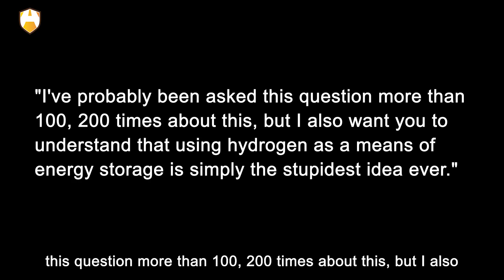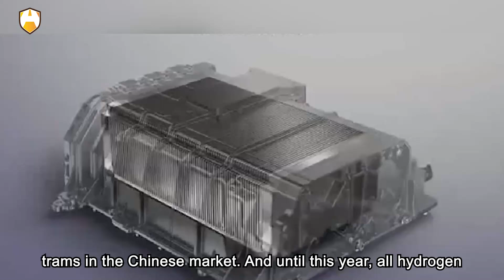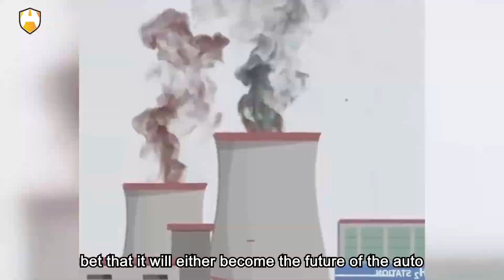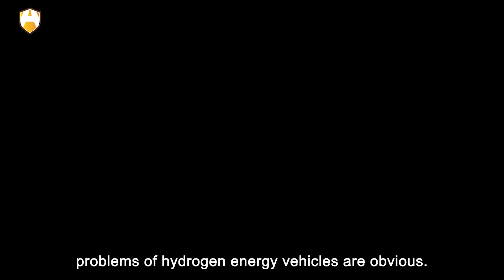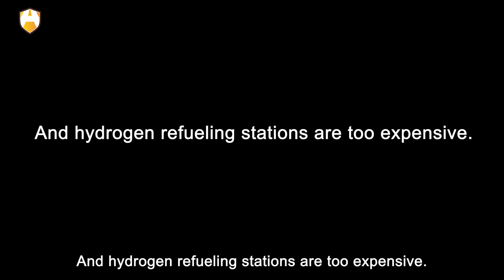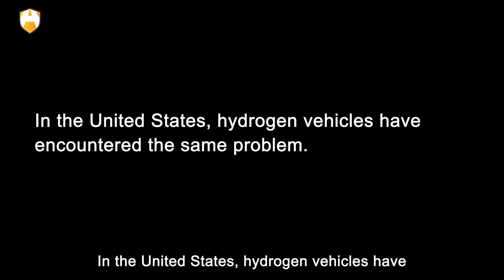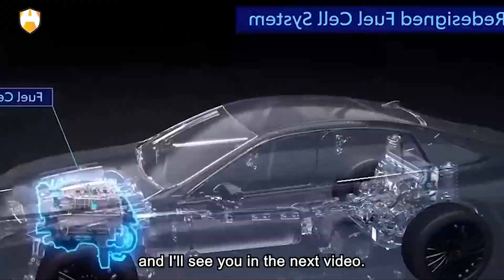Toyota's big gamble on hydrogen energy: Is the future promising, or is it a long shot?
In a media interview at the Financial Times Future of the Car Summit in May 2022, Musk said, "I've probably been asked this question more than 100, 200 times about this, but I also want you to understand that using hydrogen as a means of energy storage is simply the stupidest idea ever."

Musk has directly expressed his dissatisfaction and denial of hydrogen energy several times. He then also explained to reporters that the current efficiency of obtaining hydrogen through electrolysis is pathetically low and that most current hydrogen production is based on fossil fuels, which is not an environmentally friendly option.

In fact, Musk's explanation is not unreasonable, its mentioned hydrogen access problems, and storage, energy conversion, etc. are all problems, so hydrogen energy is really as Musk said useless?

The first one to disagree with this statement of Musk's is definitely Toyota Motor Corporation.